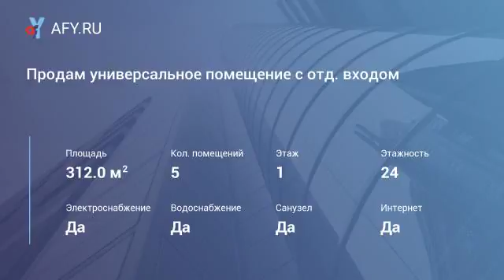Продам универсальное помещение с отд. входом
Цена: 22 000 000 Руб.
У нас есть для Вас уникальное предложение, которое позволит не только выгодно инвестировать, но и получать доход с первого дня приобретения! Продам универсальное помещение Удобное расположение, напротив гипермаркет Максидом. По соседству продуктовый магазин Елисей и фитнес-центр. 1 этаж площадью 250 кв. м, три входа. Цоколь 62 кв.м. Электромощность – 180 квт. Высота потолка в чистовой отделке-3,5 м. Приточно-вытяжная вентиляция, специальная система увлажнения. опс. Свободная планировка, возможно перепланировать. Разделение. Возможен обмен на производственное помещение в черте города. В настоящий момент помещение сдано в долгосрочную аренду. Итак, если вы хотите приобрести достойный объект долгосрочного инвестирования, который серьезно облегчит финансовую жизнь, то звоните!